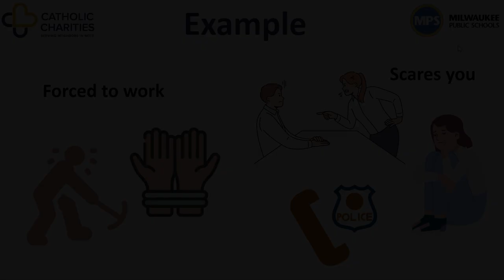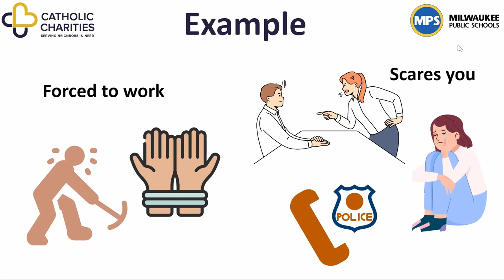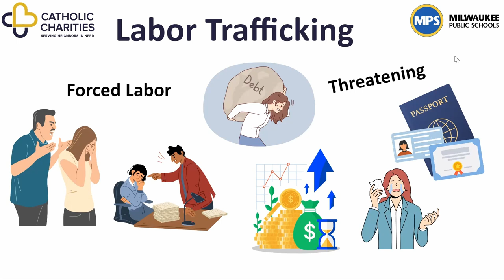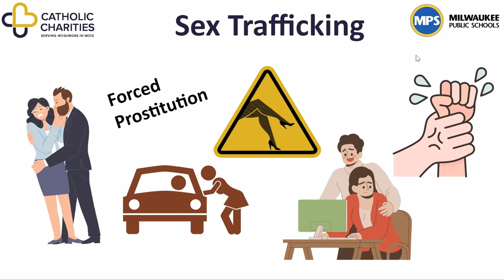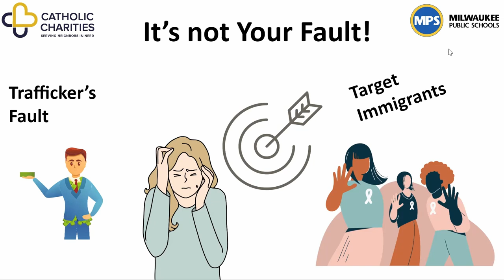What is Human Trafficking? (Rohingya)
Hello, this is a video by Catholic Charities Milwaukee about a horrible crime called human trafficking. Human trafficking is a crime in which really bad people manipulate someone into essentially slave labor or sex work. Human trafficking victims don’t know that they have any rights and their abusers make them feel ashamed of who they have become. They are terrified to ask for help and feel all alone in the world. The people who commit these crimes use all kinds of lies, threats and intimidation to stop you from leaving or asking for help.

Here are some words we are going to learn in this video. say in English and your language
Victim
Force
Scare
Abuse
Crime

Here are examples of human trafficking
Common examples of trafficking are things like someone tricking you into working for them against your will. They keep you working for them with threats and scare tactics. Or, the job might seem like a great opportunity and start off well, but then things change and you become basically a slave. Most trafficking falls into two categories: labor trafficking and sex trafficking.

Labor Trafficking
Labor trafficking are things like:
Forcing you to work against your will.
Collecting a debt by using threats or forcing you to work to pay the debt. Sometimes traffickers make you pay so much interest on the debt that you will never be able to pay off the debt.
Forcing you to work by making threats to harm you or your family, even family who live very far away.
Taking away your passport, birth certificate, or identification card to control you or your movements.
Threatening to call the police or immigration if you don’t cooperate.
Sex Trafficking
Sex trafficking is when someone forces you to have sex with other people or forces you into prostitution. The law says that every sex worker under the age of 18 is a trafficking victim.

Do Not Be Ashamed
It’s important that you understand that there is no shame in realizing you are a trafficking victim. The only shame is on the traffickers. Traffickers will often use their personal relationship with you to get what they want. They will control you using violence or threats of violence, by taking your documents, or threatening to report you to immigration. You are not ‘dumb’ or ‘stupid’ for being trafficked, or for trusting your trafficker in the beginning. Remember that traffickers are master manipulators and manipulating you is how they keep their operations going. Don’t be ashamed and please reach out for help.
If you or someone you know is a trafficking victim, there are a couple things that you can do. If you or someone you know are in immediate danger, call 911 to report the situation to the police. In our area of Milwaukee, Wisconsin, victims can call a place called Lotus Legal Services or Sojourner Family Peace Center. Most major  cities in the US will have agencies to help trafficking victims.
Victims, people who know victims, or even people who just have seen a situation that meets one of the criteria we talked about today are encouraged to call the hotline. The National Human Trafficking Hotline website also provides help finding local services who offer services to trafficking victims.
One thing we really hope that you get out of watching this is that this is not your fault. Your traffickers bear all the shame, all the guilt and all the blame. You are a victim, not a criminal. It really is okay to ask for help. Remember that anyone can be a victim of human trafficking but immigrants have a high risk of human trafficking.                                                                                                                                                                                                                                                                                                                                                                                                                                                    Watch our next video about Human Trafficking and Immigration to learn more.

Canva.com
Google Slides